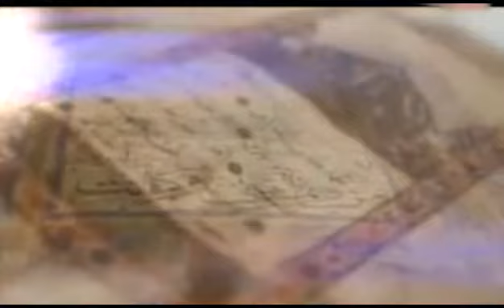О двух сыновьях Адама (часть 1). 21 серия. Передача «Ключ счастья». Абу Яхья Крымский